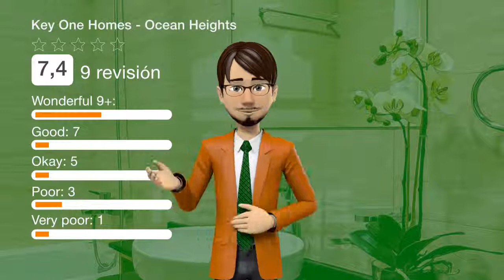Key One Homes - Ocean Heights | Revisión hotel en Dubai, EAU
El Key One Homes - Ocean Heights se encuentra en Dubái y ofrece piscina al aire libre, centro de fitness y zona de barbacoa. Se encuentra frente a la playa y ofrece acceso a un balcón y conexión WiFi gratuita. Este apartamento cuenta con aire acondicionado, 3 dormitorios, TV de pantalla plana vía satélite y cocina. También hay 4 baños con bañera y ducha, artículos de aseo gratuitos y secador de pelo. El establecimiento cuenta con sauna y hammam. El apartamento cuenta con parque infantil y solárium. El centro comercial Dubai Marina está a 2,8 km del Key One Homes - Ocean Heights. El aeropuerto internacional de Dubái está a 31 km.